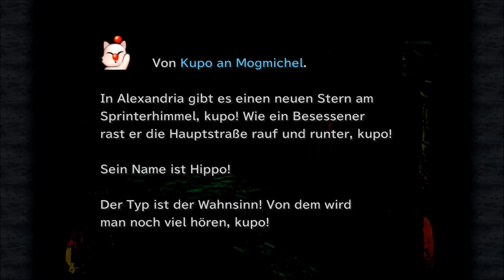Final Fantasy 9: # 062 - Einbruch beim Dorfschulze - Let´s Play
Es ist so weit, mein heißbegehrter Dunkelkristall ist im Auktionshaus zu ersteigern. Doch... leider fehlt uns dafür das nötige Kleingil und so verlassen wir Treno, marschieren nach Dorf Dali und berauben den Dorfschulze. Mit einem richtig dicken Patzen Gil gehen wir wieder zurück nach Treno. XD

Jeden Samstag, ab 19:00 Uhr, auf Twitch:

Risen
gekauft auf Steam